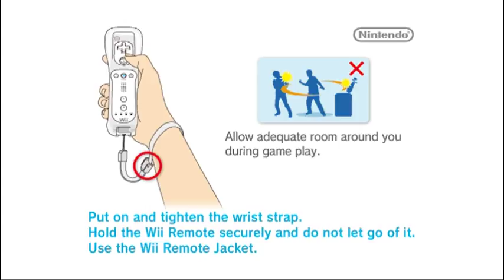PokePark Wii - Pikachu's Adventure(Wii)(U)(dumpTruck) Intro(Take 2)(08-20-15)